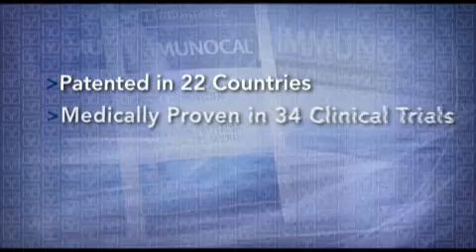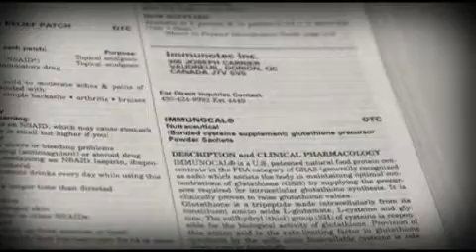The Benefits of Immunocal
The only patented natural supplement that is scientifically and clinically proven to optimize your immune system. A stronger immune system for optimal resilience and recovery from illness.